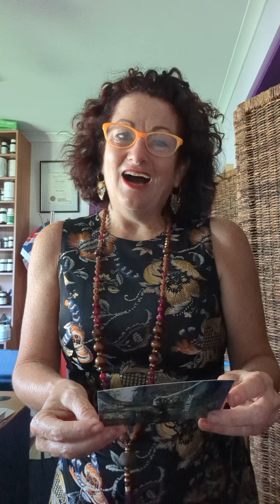This mornings card-healing! Bach flower essence - Rock Water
I have a few exciting things coming up...
My new Podcast - The Natural Alternative with Madonna Guy
I plan on interviewing people from many different spaces within Natural Health and Wellbeing - body mind and soul.  Keep an eye out!

The Brain Centre @ New Leaf Natural Therapies - group

I'm also working on workshop/zoom info sessions at the moment...
Life is good!  Life is good!

The waters of life are flowing through me
Hardness is transformed into tenderness
Force becomes flexibility
I am alive and open to the World!

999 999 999 Life is good!

I'll be starting my podcast soon! Getting there.

FACEBOOK:  Group - The Brain Centre @ New Leaf Natural Therapies
Page:  Madonna Guy at New Leaf Natural Therapies
Sign up for my (currently inactive, about to kick in in the next few weeks) newsletter